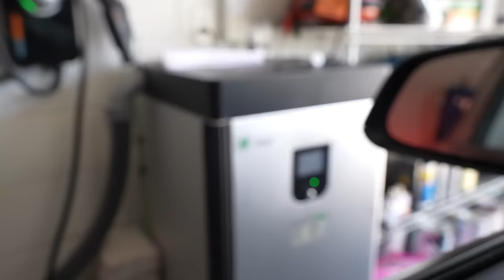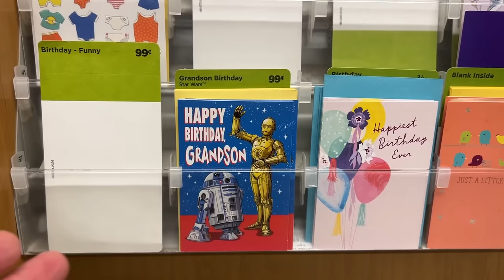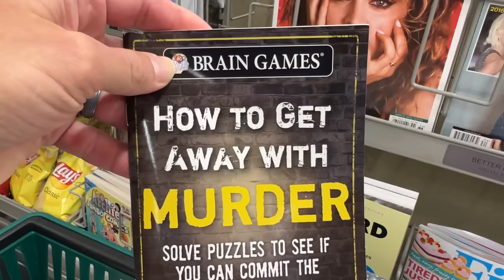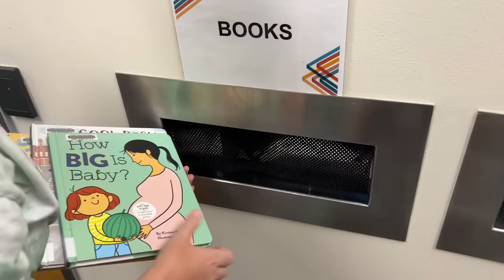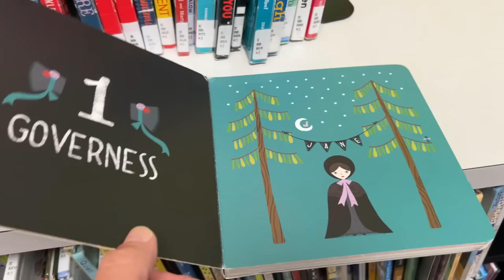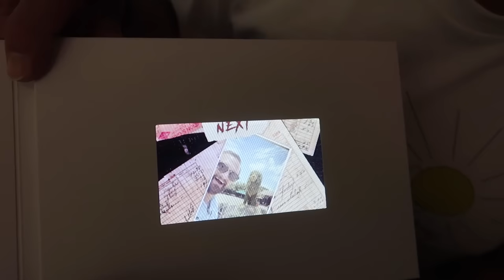He Loves His Big Brother, We Got Some Spooky Mail & Weird Grocery Store Items! | Home Vlog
Hang out with us at home as we prep for the upcoming storm!